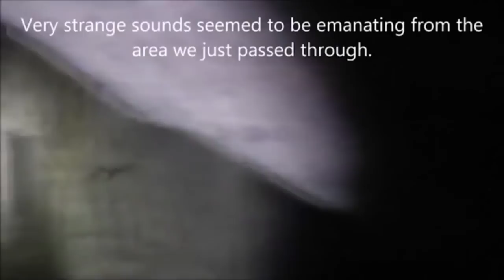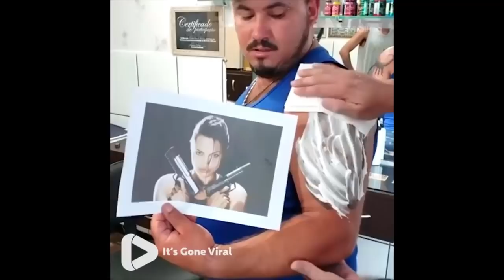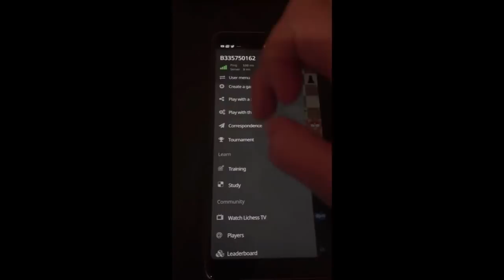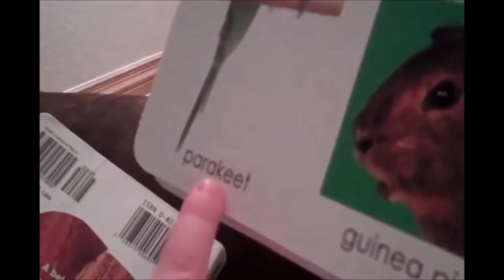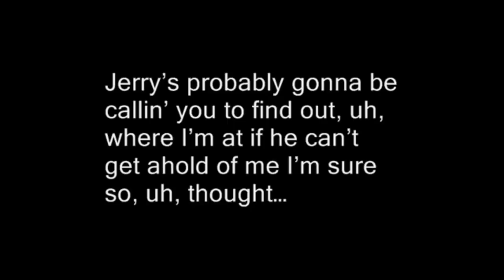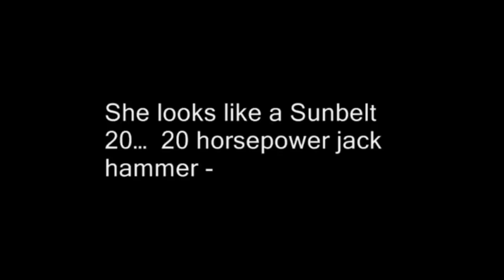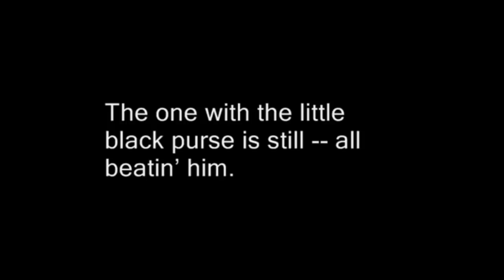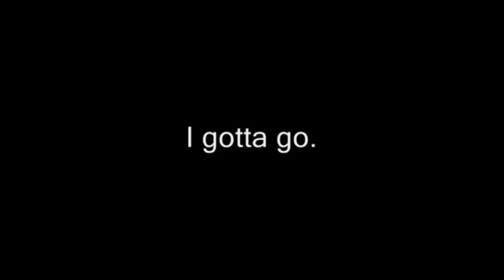no ylyl thread? [7]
posts all the webms in instagram too